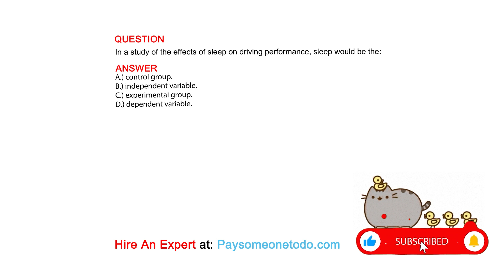In a study of the effects of sleep on driving performance, sleep would be the:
QUESTION

ANSWER
A.) control group.
B.) independent variable.
C.) experimental group.
D.) dependent variable.